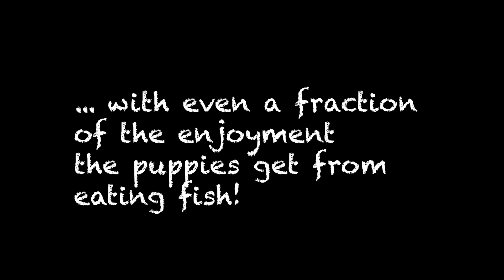Yukon River Fishing (episode 17)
My friend and I go fishing for dog salmon on the Yukon River. Reviewing the footage reminds me how much I love living here. What a place!